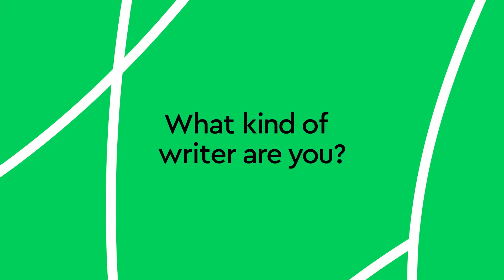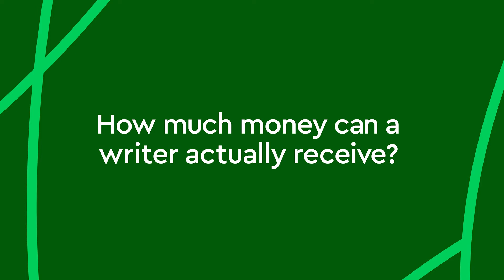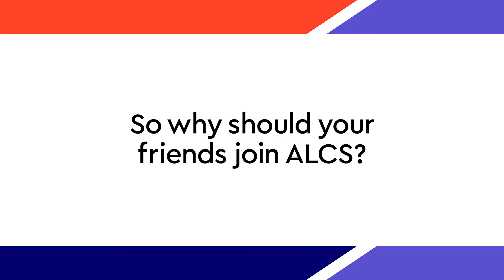Join ALCS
ALCS represents over 116,000 members. If you're a writer, join to receive your share of the millions of pounds collected for writers each year.